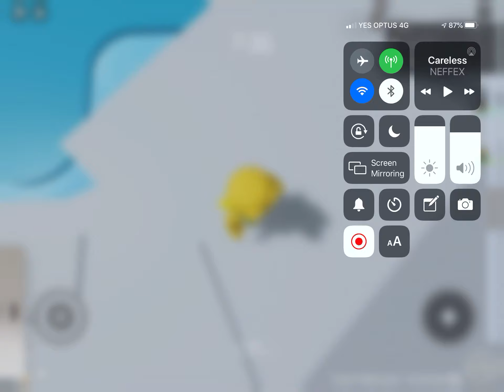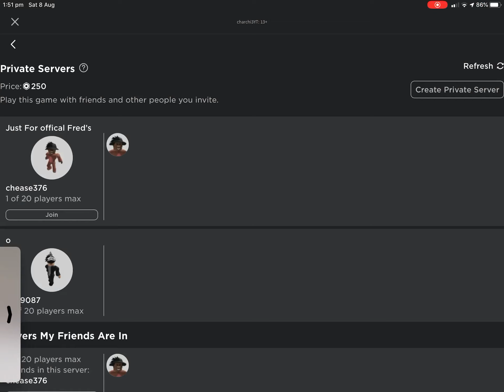I Found The Secret Stage to Tower Of Hell!